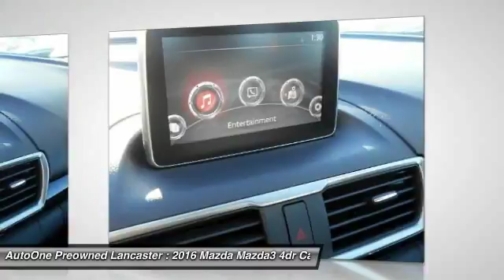2016 Mazda Mazda3 Lancaster PA 1756A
2016 Mazda Mazda3 i Sport

*ONE OWNER CLEAN CARFAX*, *NEW PA STATE INSPECTION and EMISSIONS*. Blue Reflex Mica 2016 Mazda Mazda3 i Sport FWD 6-Speed Manual SKYACTIV-G 2.0L 4-Cylinder DOHC 16VOdometer is 3197 miles below market average! 41/29 Highway/City MPGGreat financing too at Auto One -- our team will work hard to get you attractive financing to suit your budget and lifestyle. Auto One employs Market Based Pricing. Don't wait-- vehicles like this never last long: Call, stop in, or apply online today! *WE BUY CARS* & *WE WANT YOUR TRADE*Reviews:* Precise handling when going around turns; very good fuel economy; quick acceleration; top crash test scores; refined interior with intuitive controls; available hatchback body style; many advanced features are available. Source: Edmunds